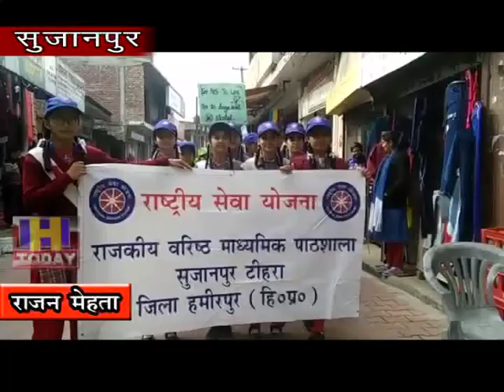16 NOV N 7 NSS इकाई द्वारा सुजानपुर बाजार में नशा के प्रति लोंगो को जागरूक करने के रैली का आयोजन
रा. व. मा. पाठशाला सुजानपुर टिहरा की एन एस एस इकाई द्वारा सुजानपुर बाजार में नशा के प्रति लोंगो को जागरूक करने के रैली का आयोजन किया गया जिसमें स्कूल के सभी बच्चों ने पूरे जोश के साथ रैली में भाग लिया और लोगों को नशे से होने वाले दुष्प्रभावों के बारे में जागरूक किया और किसी भी प्रकार के नशे का सेवन न करने को कहा ताकि नशे से होने वाले दुष्प्रभावों से बचा जा सके ।